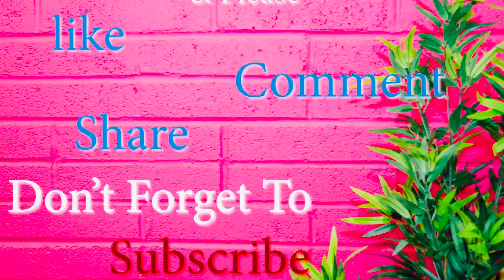Birthday party||প্যারিসের অদুরে একটি শহরে আদিফার জন্মদিনে সবাই মিলে অনেক মজা করেছি॥Bangladeshi vlog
জন্মদিনের উৎসব।সবাই মিলে অনেক মজা করেছি তার কিছু অংশ শেয়ার করেছি আপনাদের সাথে।আশা করি আপনাদের ভালো লাগবে আর ভালো লাগলে প্লিজ সবাই লাইক কমেন্ট শেয়ার আর সাবসক্রাইব করবেন.আর জন্মদিনের আরো ব্লগ আছে আমার চ্যানেল এ ঘুরে আসতে পারেন.